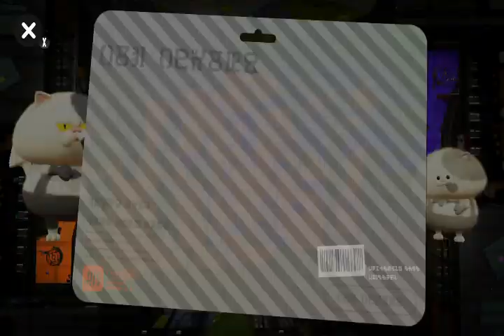Je teste le double nettoyeur dans Parc Carapince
Salut tout le monde c'est SamPic :) et bienvenue dans Splatoon 2

Aujourd'hui (Hier) il y a eu une mise a jour qui est 4 nouveau gun et une nouvelle carte qui est le Parc Carapince (Dans cette vidéo je vais teste le double nettoyeur modifier)

J'espère que ma vidéo vous a plus n'oubliez pas de mettre des pouces bleu et des commentaire (Abonné(e) vous si c'est pas fait et partager ma vidéo)